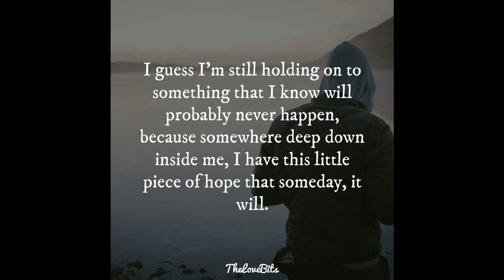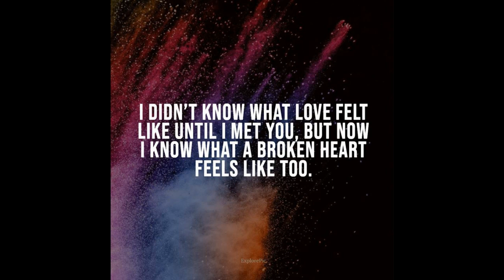Heartbroken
Capo 6

She'd [C]had her heart [D]broken
yet she is [G]not afraid to [Em]love
[C]what [D]she is a[G]fraid of
is [C]wasting any [D]more years of her life
[G]loving and [Em]supporting
a [C]man just to, in the [D]end
[C]have her heart [D]broken
and [C]find herself having to [D]start
all over [G]again

I [D]guess I'm still holding on to [G]something
that [D]I know will probably never [G]happen
[C]because some[D]where [G]deep down [Em]inside me
I [C]have this little piece of [D]hope
that someday, it [G]will

I [C]think if people could [D]step inside   [G]
a [G]person who has [Em]been
[C]betrayed by the [D]love of their [G]life
and [C]feel the agony it [D]causes
no [G]one who is [Em]human
would [C]have it in their [D]heart
to [C]cause someone that much
[D]pain and [G]heartache

I [C]didn't know what love [D]felt like
[G]until I met [Em]you
But [C]now I know what a [D]broken heart feels like [G]too

How [C]someone can go from [D]being the reason
you [G]wake up [Em]smiling
to the [C]reason you [D]cry yourself to [G]sleep

Words by Amari Soul, TheloveBits, ExplorePic, Funnyquotes
18th November 2020